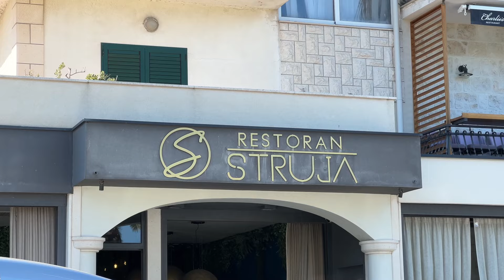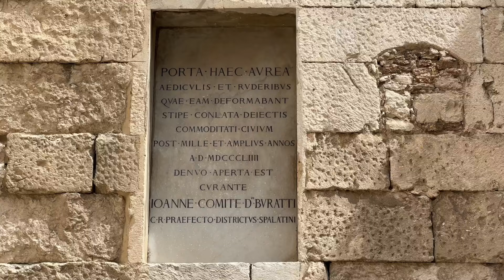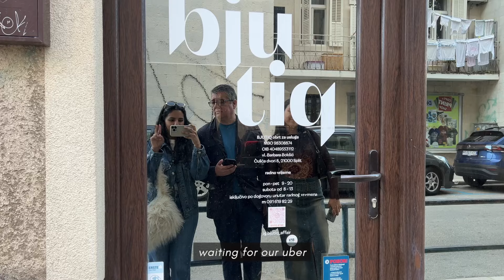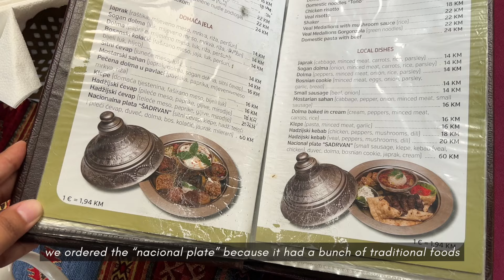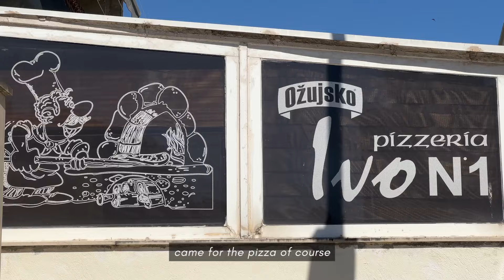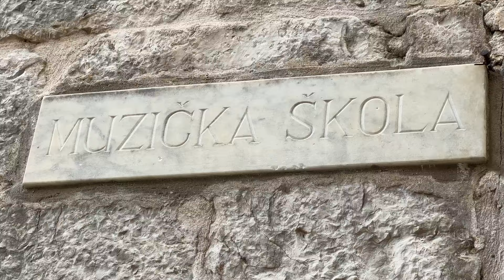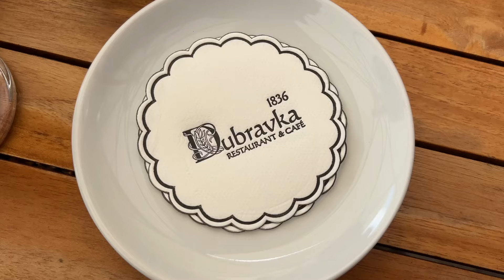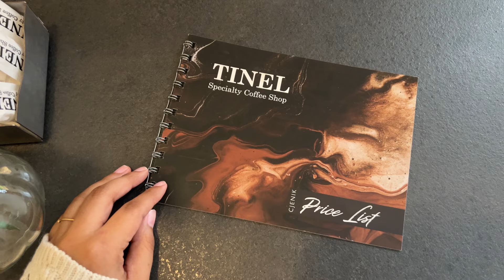A WEEK IN CROATIA | split, dubrovnik, krka waterfalls travel vlog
Hello friends! I put together a little vlog of our trip to Croatia! We had such an incredible time visiting Split, Dubrovnik, and other cities in Croatia and we even got to visit Krka waterfalls in Bosnia and Herzegovina! Croatia was such a beautiful and friendly country and I really hope y'all have a chance to visit one day. I already can't wait to go back hehe

c o m e  s a y  h e l l o!